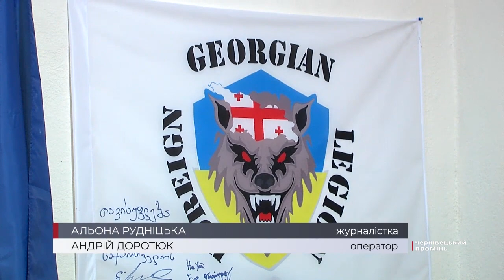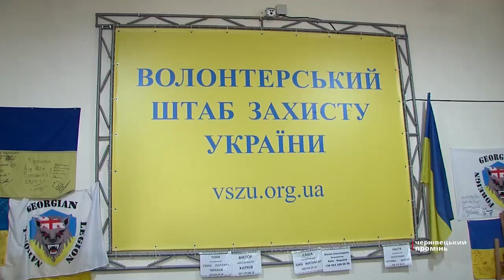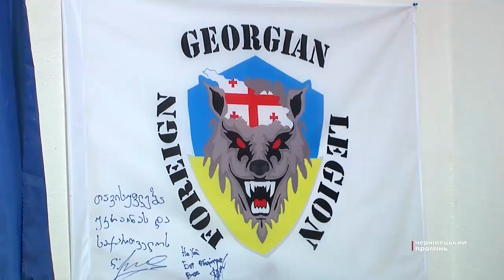«В Україні – Україна! В Грузії – Грузія!»: іноземні військові, які служать в ЗСУ відвідали Чернівці